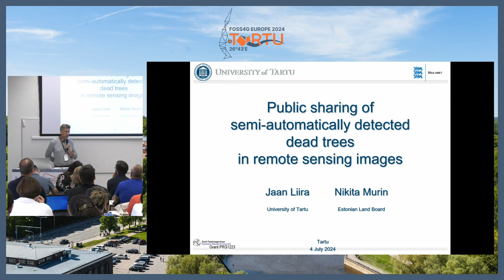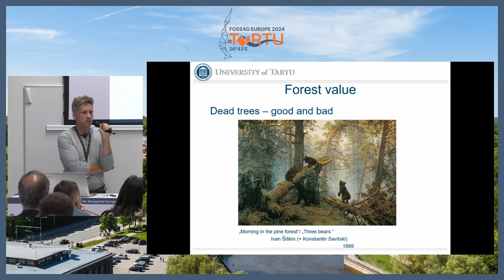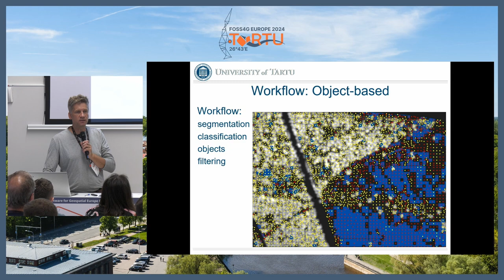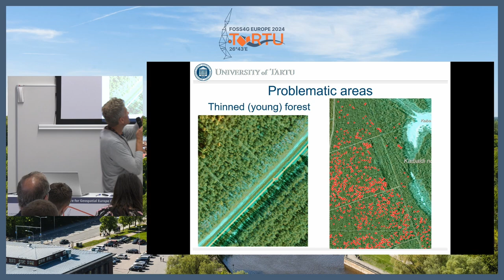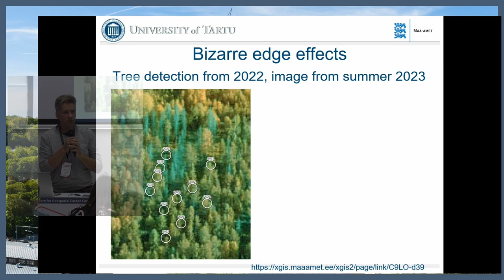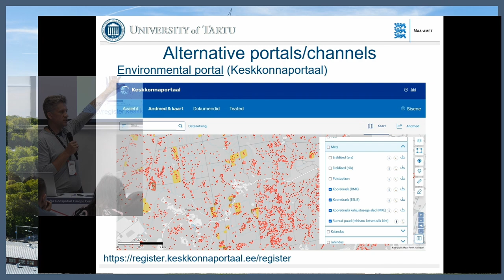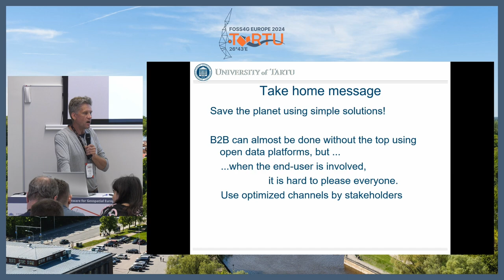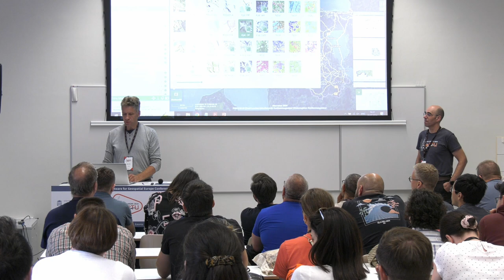FOSS4GE 2024 | Public sharing of semi-automatically detected dead trees in remote sensing images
Forestry as well as the efforts to delay climate change, both need that tree stand in forest would be healthy and high growing potential. Even if tree damaging and killing pests are a natural part of forest ecosystem, the extensive pest outbreaks hamper the support of ecosystem services expected to be provided by forest. Therefore, instant and highly detailed awareness about the health status of trees in mature and old-age stands is vital to maintain ecosystem services, to apply timely salvage cuttings rescuing the timber of dead trees supporting local rural economy and to heal gaps in the damaged forest.
We tested several automated and semi-automated image analysis methods to pin-point dead trees from high-resolution summer orthophotos combined with ALS (Aerial Laser Scanning) derived nDSM. Both are open data provided by Estonian Land Board. Starting with object-based machine learning we reached the situation where simple map algebra was even more efficient in dead trees detection and computational resources. The methodological testing revealed multiple sources of false-positive observations. We had to apply various cleaning algorithms to reduce the proportion of biased objects. The removal occurred to be the major task. Finally, the large-scale test object layer was produced for one quarter of the country (16600km2), and these results were shared with experts for review. When feedback was collected, additional algorithms and parameters were tested to improve the results. Only then the final version was published.
The resulting object-layer is published in open-access GIS platform XGIS provided by Estonian Land Board, which has many stakeholder-oriented thematic maps (CountrysideGIS The specific thematic map also provides many other open access data. For example, we will show, how the indicated dead tree locations can be assessed for the current state and assess the outbreak using the latest Sentinel-2 images and their derivates. All combined, the pile of open data will improve the forest management, maintenance of ecological quality as well as public awareness on the forest processes as a natural ecosystem in Estonia. The experience, surely, can be transferred to other countries.

Jaan Liira

Room: GEOCAT (301) @ 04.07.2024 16:00:00